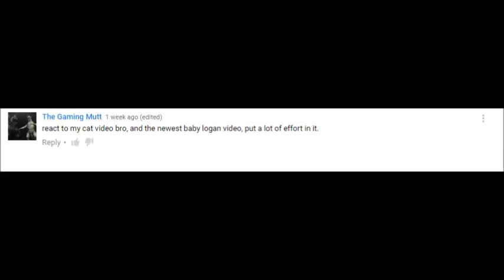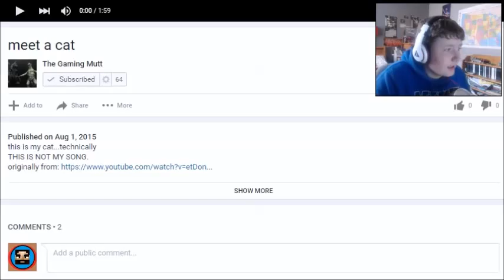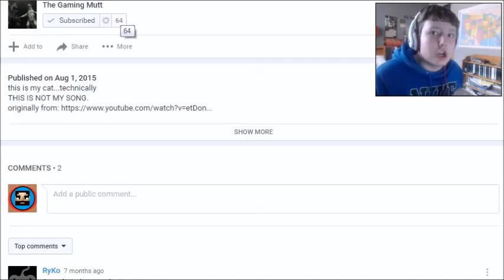Thorincraft Reacts | CREEPY BABY, BUT CUTE CAT!! | Baby Logan and Meet a Cat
Wow! All I can say is wow. You better enjoy this Gaming Mutt or I am taking down this video!!

Credits
Thorincraft title made by ThorinCraft
Theme song: MXGHTY By: Lazer Falcon